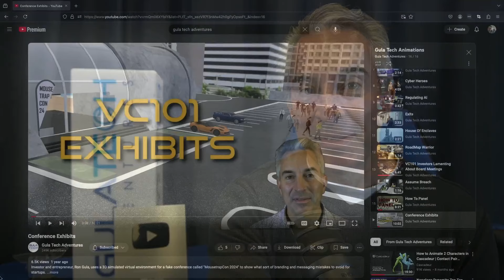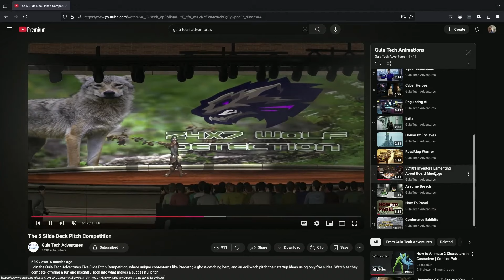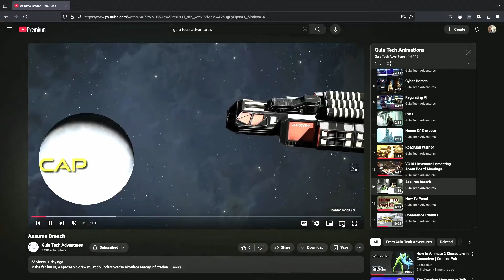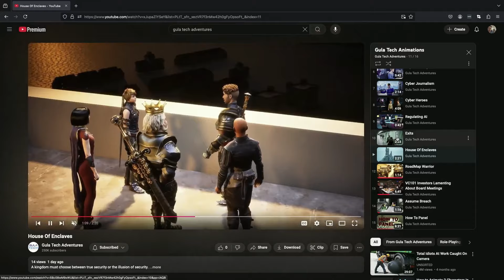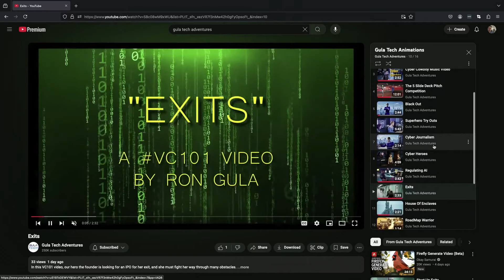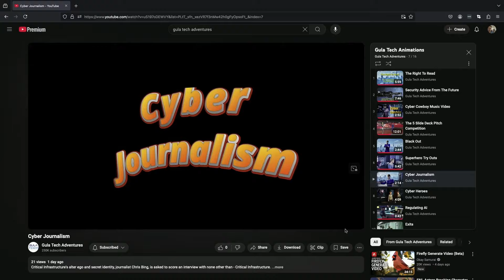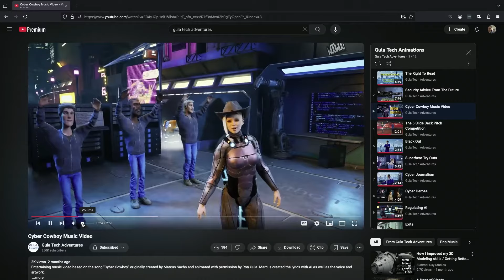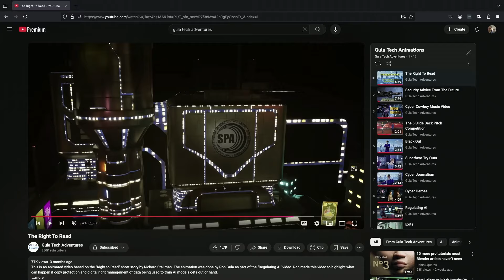Top 15 Gula Tech Animations Review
Ron and Cyndi Gula review their top fifteen animations from the Gula Tech Adventures YouTube channel, sharing insights on why they created them and how they benefit cybersecurity experts and tech startup founders.